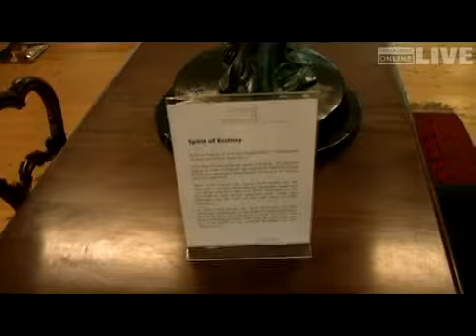Rolls Royce Museum feiert am Sonntag 10-jähriges Jubiläum